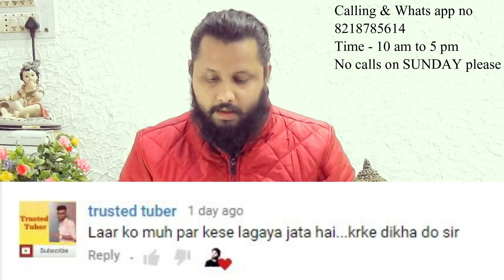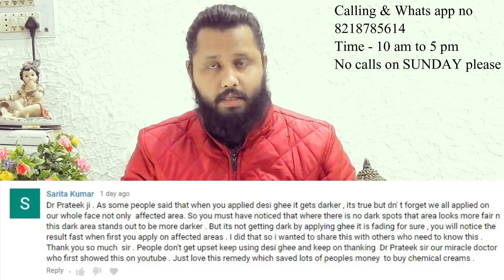झाइयाँ, मेरी बातों पर भरोसा मत करना Jaiyan melesma pigmentation blemish, do not trust me, Dr Prateek